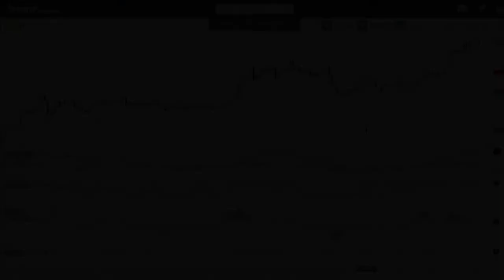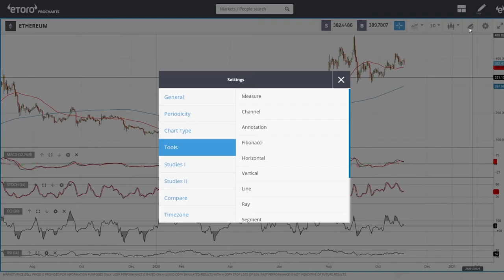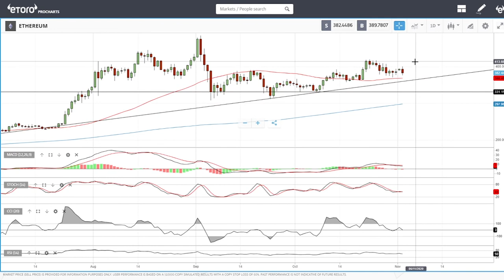Bitcoin and Ethereum daily forecast for November 03, 2020